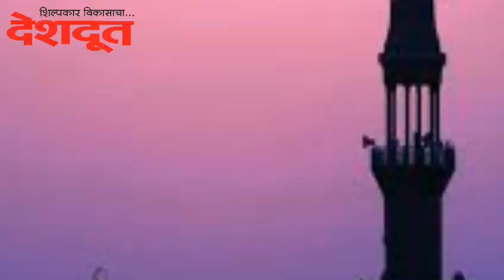रमजान विशेष संवाद कट्टा | जमीर पठाण जमीर | Ramadan | Jamir Pathan Jamir